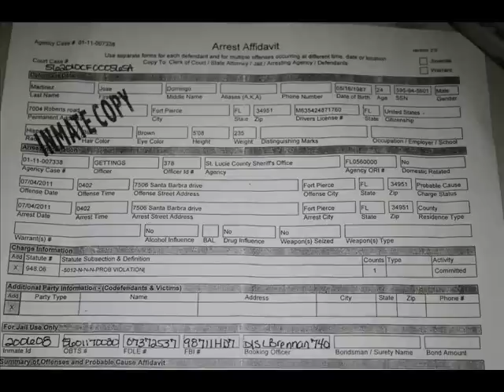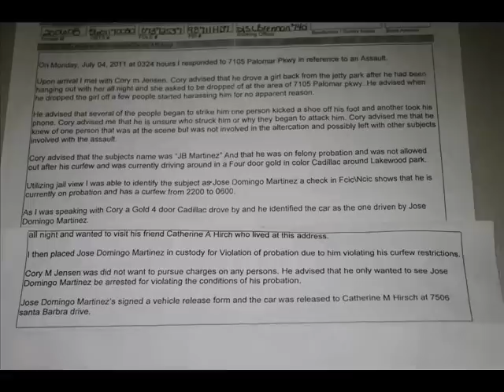JROD - HEARD YOU WORKING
SNITCHES GET EXPOSED